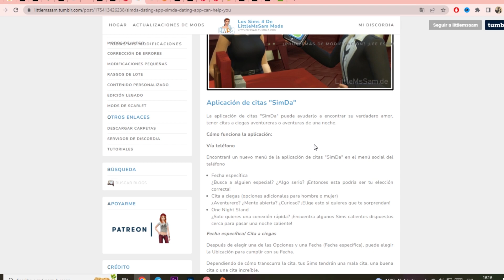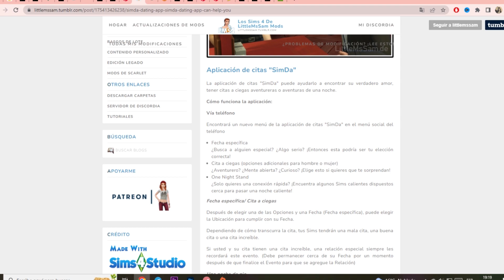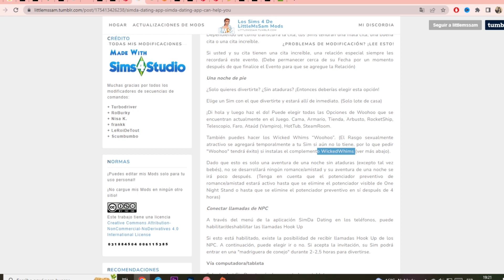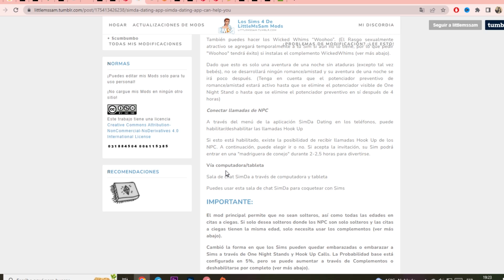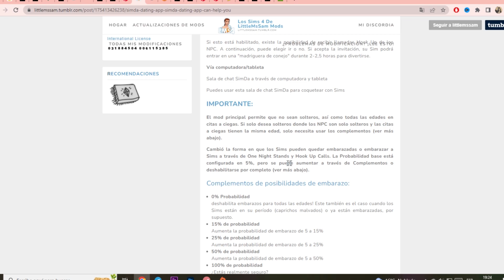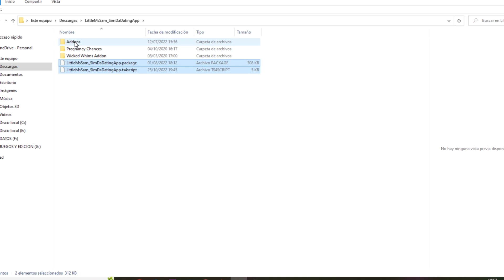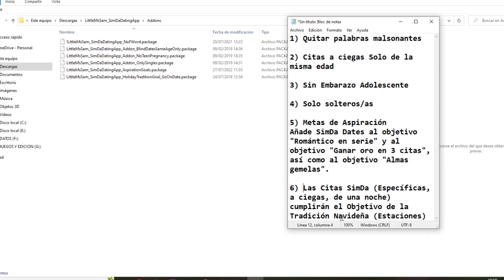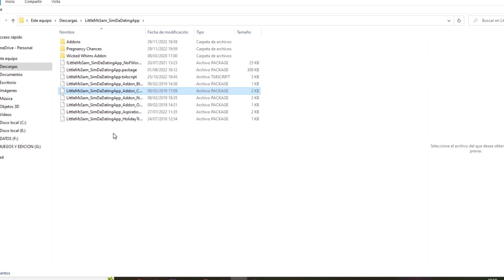📲 😀 SIMDA DATING APP 📲 💑|| Mod de citas a ciegas en Español || Tutorial + Review || Sims 4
🧡 ¿Si quieres apoyar al canal puedes comprar en Amazon usando este enlace:

00:25 Explicación del mod
04:40 Explicación de Instalación
07:23 Review del mod

Hola Simmers!!!
Hoy os traigo un tutorial mas review sobre el mod Simda de Little Ms Sam